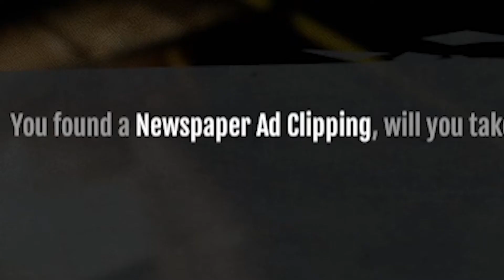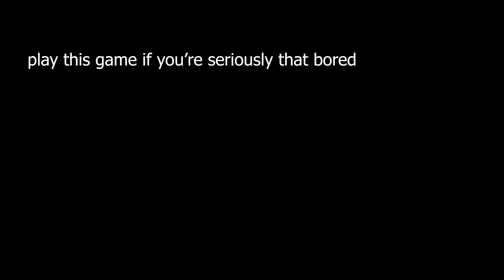Dead Frontier II / i start it and then play it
not very riveting (but still free i guess)